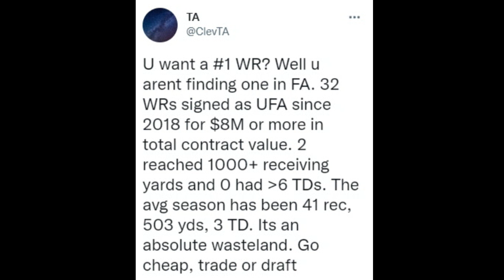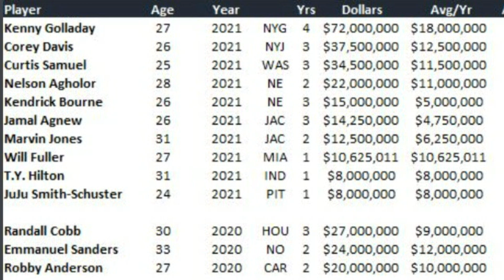A Warning Sign for the Browns Spending Big Money on a Free Agent Wide Receiver - Sports4CLE, 2/18/22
Dave Bacon and Dennis Manoloff discuss a reason why the Browns should stay away from spending big money on a free agent wide receiver this offseason.